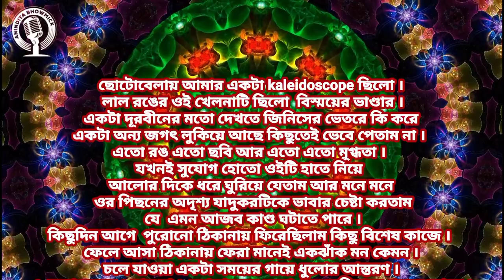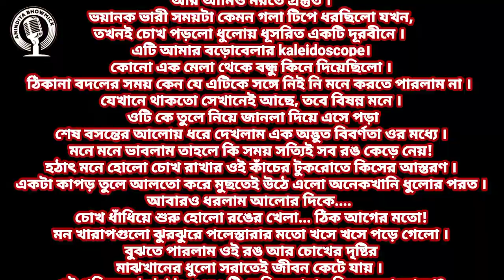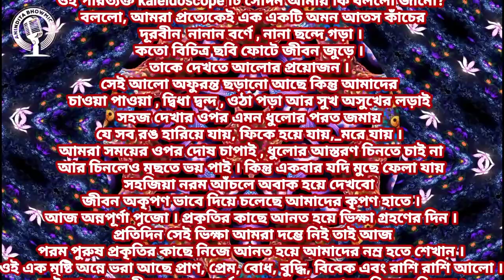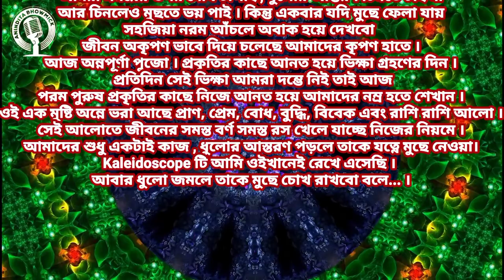ক্যালেইডোস্কোপ |Kaleidoscope | মধুবনী চ্যাটার্জি | Madhuboni Chatterjee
A professional Bharatanatyam exponent, empanelled by Indian Council for Cultural Relations as a national level Bharatnatyam dancer, Madhuboni Chatterjee has always been trying to find new directions through this traditional classical dance style. She has choreographed several items like Navarasa Nayaki, Vaishnav Padavali Bhanu Singha O Ekti Charitra, Ananda Lahiri Annya Aami based on Chitrangada's story, Ranga Nayaker Janya based on Tagore's Ritu Rango and Tagore's immortal classic Raktakarobi in dance theatre format. Madhuboni developed her dance style under Guru Thankamani Kutty, Padmabhusan Kalanidhi Narayan and later under the guidance of Padmabhusan Alarmel Valli. Awarded as the Best Dancer at the Dover Lane Music Conference, Jadubhatta Purashkar by Salt Lake Music Conference, Outstanding Young Performer for the Year 2000 by Junior Chamber of Commerce, Calcutta, Best Choreography Work for 2002 by Indian Cultural Ensemble (for her latest creation 'Annya Aami') Best Dance Theatre by Swapnasadhi (a renowned theatre group of Kolkata) and best production of the year award for 2005 by Govt. of West Bengal.